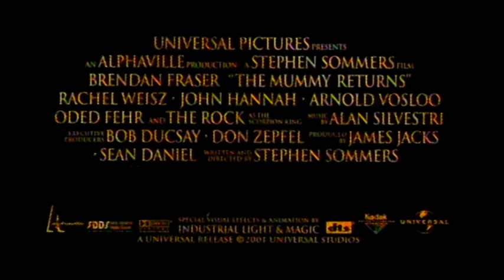Le Retour de la Momie (2001) | Bande-annonce internationale VF (HQ)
LE RETOUR DE LA MOMIE (THE MUMMY RETURNS)
Genre : aventure, fantastique
Durée : 2h09
Origine : États-Unis
Réalisé par : Stephen Sommers
Avec : Brendan Fraser, Rachel Weisz, John Hannah, Arnold Vosloo, Oded Fehr, Patricia Velasquez, Freddie Boath, Dwayne Johnson

SYNOPSIS
Quand une série d'événements mène à la résurrection du cadavre d'Imhotep au musée national britannique, la Momie du grand prêtre se voit, une fois encore, libre de mouvements, bien déterminée à poursuivre sa quête vers l'immortalité. Mais une force bien plus puissante, née des rituels les plus sombres de l'Egypte ancienne, s'apprête à sortir des limbes et à dévaster la planète…